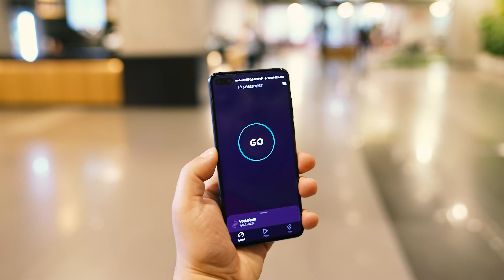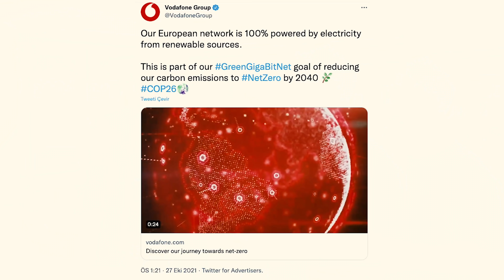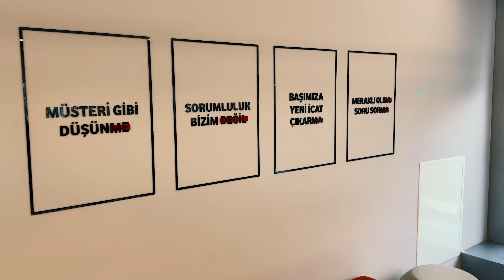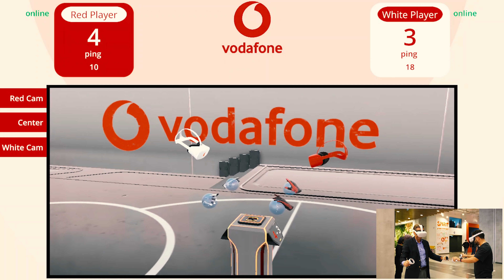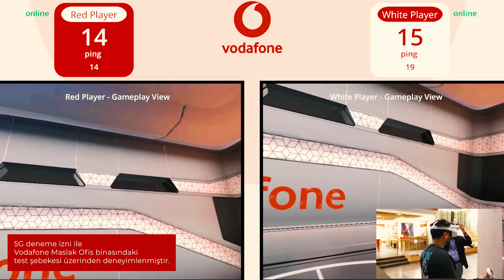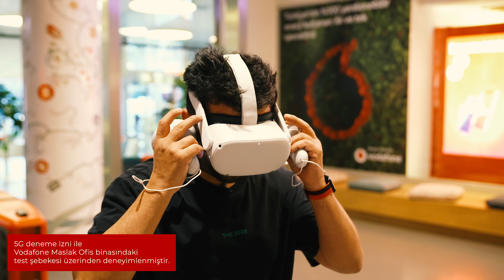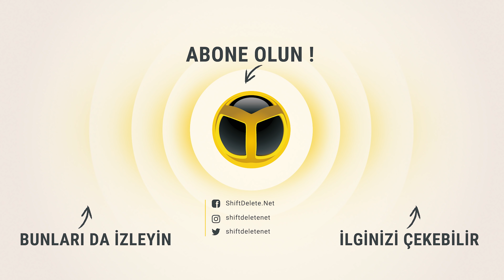Türkiye'de 5G'yi test ettik! - Vodafone CEO'su ile konuştuk!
Vodafone, Maslak Ofis binasında 5G testlerini gerçekleştirmeye başladı. Sizler için Vodafone Türkiye CEO’su Engin Aksoy ile 5G teknolojisinin geleceği hakkında konuştuk.

Vodafone Türkiye CEO’su ile 5G teknolojisini konuştuk

ShiftDelete YouTube kanalında farklı içerikler ile karşınıza çıkmaya devam ediyoruz. Bu videomuzda Vodafone Türkiye’nin 5G hızını test ettik. Dilerseniz sözü daha fazla uzatmayalım ve sizleri videomuz ile baş başa bırakalım.

Dünyada yaklaşık 75 ülkede aktif olarak kullanılan 5G teknolojisi, 166 ticari operatör tarafından müşterilere sunuluyor. 5G alanında Avrup’da lider operatör olan Vodafone, ülkemizde de kendi oluşturduğu ortamda test işlemlerini gerçekleştiriyor.

5G teknolojisi, gecikme ve kesintilerin ciddi oranda azalmasını sağlayacak. Sağlık ve endüstri sektörü başta olmak üzere birçok alanda kullanıcılara iyi bir kullanım deneyimi sunacak.

Nesnelerin interneti (IoT) kavramının da 5G teknolojisi ile daha hızlı gelişmesi bekleniyor. Orta vadede sağlık sektörünü olumlu etkileyeceği düşünülen 5G teknolojisi sayesinde internet üzerinden ameliyat yapmak mümkün olacak.

TOFAŞ ile birlikte proje geliştirdiklerini belirten Aksoy, “Üretimdeki sensörler ve akıllı robotlardan gelen veriler, milisaniyeler içerisinde veri merkezine toplanıyor. Bu sayede üretimdeki verimliliği artırmayı başardık.” ifadelerini kullandı.